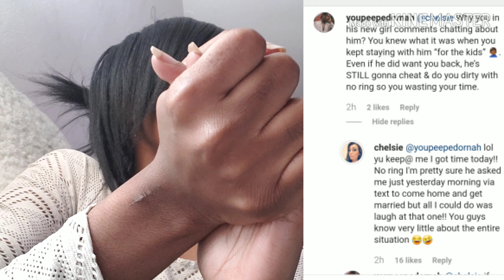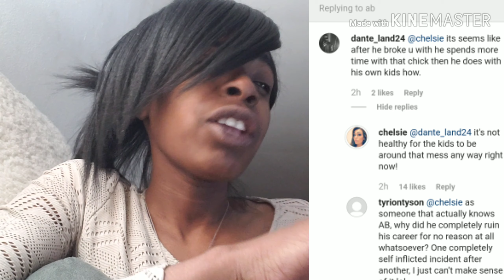CartelCrew Drama: AB Cheating on Stephanie?? Eddie's Documentary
Whew chile its too much going on